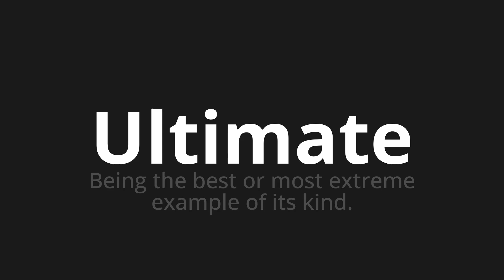How to pronounce Ultimate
Master the Pronunciation of 'Ultimate Which Means Ultimate' - which means : Being the Best Or Most Extreme Example of its Kind. 📝 with @PortuguesePronunciation 🎓🗣️ - [Your Guide to Portuguese]

Learn to pronounce 'Ultimate' perfectly in Portuguese with our easy and engaging tutorial by @PortuguesePronunciation! 📖📽️ In this comprehensive video, we provide you with native speaker examples 🗣️👂 and phonetic breakdowns 🎵 to ensure you get the pronunciation just right.

How to say Ultimate in Portuguese